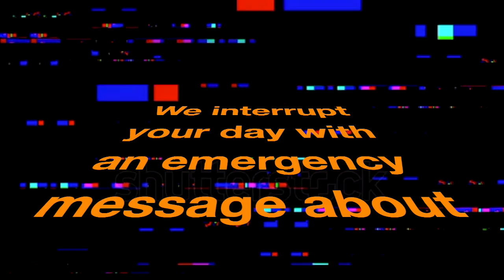SECURITY+ Shop Talk with Mike Meyers and Richard Chapman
Mike Meyers and Richard Chapman sat down to talk shop about Security+. Listen and learn.
Want to act on this information and fast-track your cybersecurity career? Join a live Q&A Thursday, Aug 18, with these guys, register to join